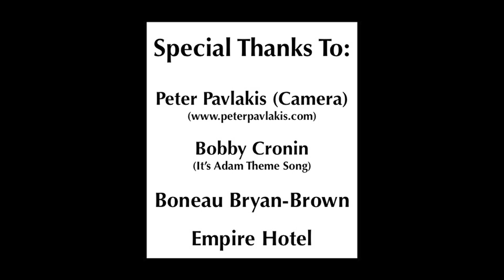Part 1: Call Me Adam interviews the Cast and Creatives of Broadway's Living on Love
"Call Me Adam" went live on location to the Empire Hotel in NYC to interview the cast and creatives of the new Broadway comedy "Living on Love," written by two-time Tony Award winning playwright Joe DiPietro and directed by three-time Tony Award winnier Kathleen Marshall. "Living on Love" stars world renowned opera singer and four-time Grammy Award winner Renée Fleming, two-time Emmy nominee Anna Chlumsky, Tony nominee Douglas Sills, Film and Television star Jerry O'Connell, and Broadway's Blake Hammond and Scott Robertson.

"Living on Love" plays at the Longacre Theatre in NYC (220 West 48th Street).